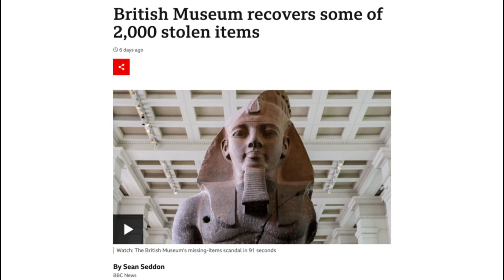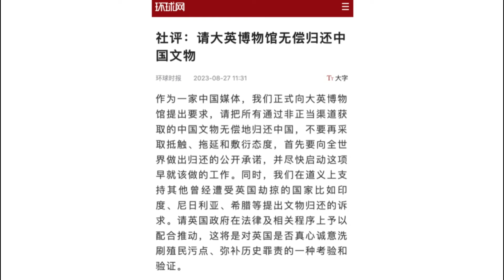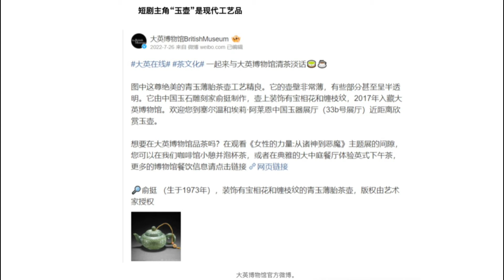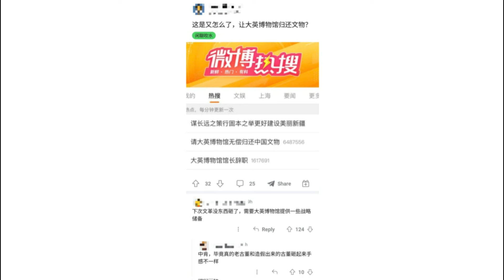《环时》一文让爱国大V互相掐：替日本排污解困！新文革来了不够砸，快让中国文物回家｜华尔街六度